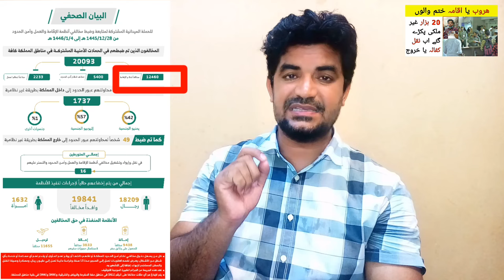Haroob ya Iqama Expire 20 hazar gair mulki girftaar | Saudi Arabia news in Urdu hindi,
Saudi Arabia Latest Update News today in Urdu and Hindi, Saudi News in Urdu, Today News in Saudi Arabia, Haroob ya Iqama Expire 20 hazar gair mulki girftaar | Saudi Arabia news in Urdu hindi,